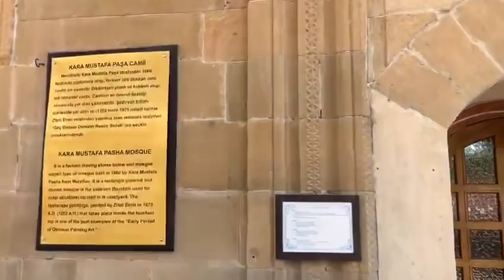Merzifonlu Kara Mustafa Paşa camii - Amasya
Bu cami 1660 yılında Osmanlı sadrazamı Merzifonlu Kara Mustafa paşa tarafından yaptırılmıştır. Görülmesi gereken tarihi bir camidir.